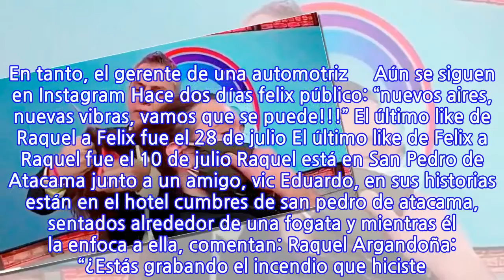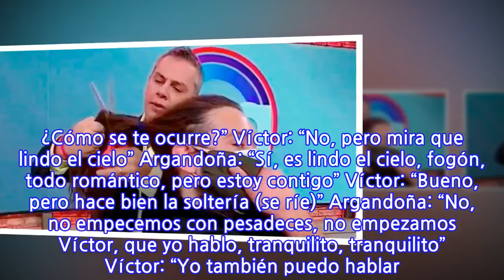«Hace bien la soltería…», le comenta amigo diseñador a Raquel Argandoña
«Hace bien la soltería…», le comenta amigo diseñador a Raquel Argandoña “Sí, es lindo el cielo, fogón, todo romántico, pero estoy contigo”, le comenta Raquel Argandoña a su amigo el diseñador Víctor Eduardo frente a una fogata en la terraza del hotel Cumbres de San Pedro de Atacama. “Bueno, pero hace bien la soltería”, le contesta Víctor Eduardo, y ambos ríen y continúan con un diálogo lúdico. Argandoña viajó al norte en compañía de su amigo y ha varias compartido fotos y stories en su cuenta Instagram en las cuales se muestra peinada, maquillada y con looks producidos. En tanto, el gerente de una automotriz     Aún se siguen en Instagram Hace dos días felix público: “nuevos aires, nuevas vibras, vamos que se puede!!!” El último like de Raquel a Felix fue el 28 de julio El último like de Felix a Raquel fue el 10 de julio Raquel está en San Pedro de Atacama junto a un amigo, vic Eduardo, en sus historias están en el hotel cumbres de san pedro de atacama, sentados alrededor de una fogata y mientras él la enfoca a ella, comentan: Raquel Argandoña: “¿Estás grabando el incendio que hiciste? ¿Cómo se te ocurre?” Víctor: “No, pero mira que lindo el cielo” Argandoña: “Sí, es lindo el cielo, fogón, todo romántico, pero estoy contigo” Víctor: “Bueno, pero hace bien la soltería (se ríe)” Argandoña: “No, no empecemos con pesadeces, no empezamos Víctor, que yo hablo, tranquilito, tranquilito” Víctor: “Yo también puedo hablar. ¿Y qué pasó con el mensaje?” Argandoña: “¿El mensaje? Voy a hacer un concurso, pero no de los que hace mi hijo, porque él regala mucha playa y hay que economizar. Si llego al millón de seguidores en Instagram, yo voy a mostrar el mensaje y también voy a mostrar lo que yo contesté. Así que, si quieren saber, síganme” Hace un día Raquel publicó: “La libertad te permite dejar el miedo atrás y enfrentar tu destino” en san pedro de atacama Hace dos días Raquel: “Nunca sabes lo fuerte que eres, hasta que ser fuerte es la única opción que te queda!!
INFORMATION
• Source: glamorama